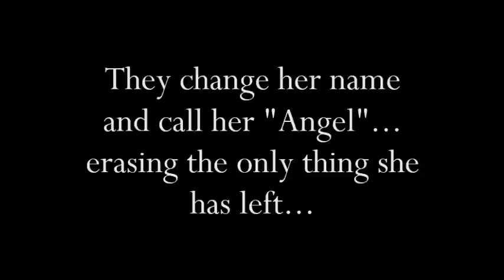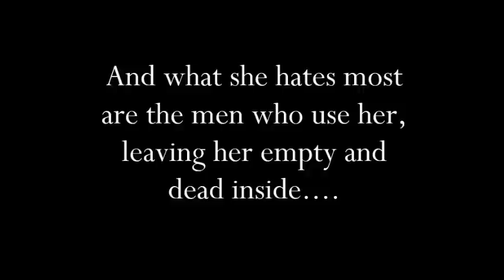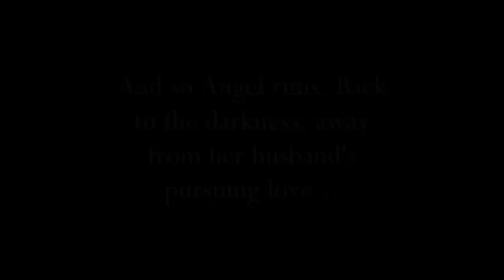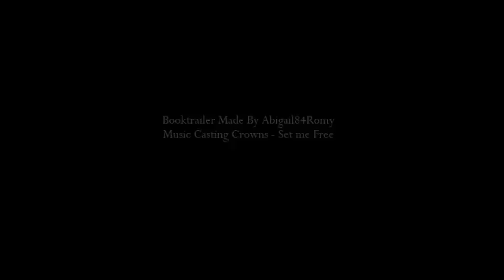Redeeming Love - Francine Rivers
Fanmade Booktrailer of the Bestseller "Redeeming Love" written by Francine Rivers, If you havn't read it yet, this book will change your way of looking at life and God. Clips from the movies ales miserables" and "red riding hood" are used in this FANMADE trailer.

California's gold country, 1850. A time when men sold their souls for a bag of gold and women sold their bodies for a place to sleep.
Angel expects nothing from men but betrayal. Sold into prostitution as a child, she survives by keeping her hatred alive. And what she hates most are the men who use her, leaving her empty and dead inside.
Then she meets Michael Hosea, a man who seeks his Father's heart in everything. Michael obeys God's call to marry Angel and to love her unconditionally. Slowly, day by day, he defies Angel's every bitter expectation, until despite her resistance, her frozen heart begins to thaw.
But with her unexpected softening comes overwhelming feelings of unworthiness and fear. And so Angel runs. Back to the darkness, away from her husband's pursuing love, terrified of the truth she no longer can deny: Her final healing must come from the One who loves her even more than Michael does...the One who will never let her go.

A powerful retelling of the story of Gomer and Hosea, Redeeming Love is a life-changing story of God's unconditional, redemptive, all-consuming love.